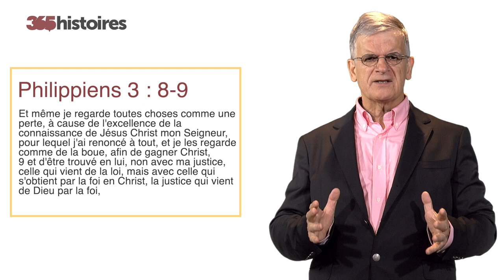J'ai vendu ce que j'avais de plus précieux ! (233)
Histoire d'un jeune homme qui après avoir vécu à la recherche de plaisirs et de sensations, essayant tout ce que le monde peut offrir. Mais n’y trouvait aucune satisfaction. Ressentait de plus en plus le vide de mon existence et je menais une vie agitée,  puis enfin, il trouva la réponse ...
Retrouvez nous sur votre smartphone avec l'application 365histoires. Application dans les stores Google et Apple…
Voici les liens pour IPHONE :
Bonne journée et à bientôt !
Jean-Louis Gaillard